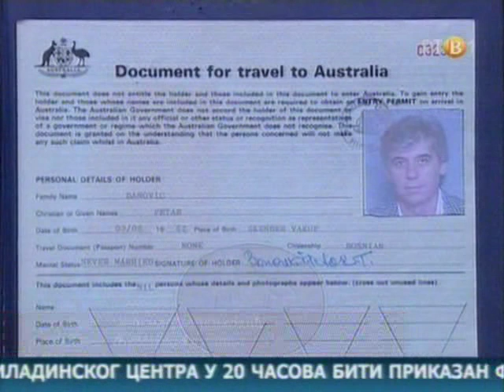Nasi stranci Petar T. Banovic